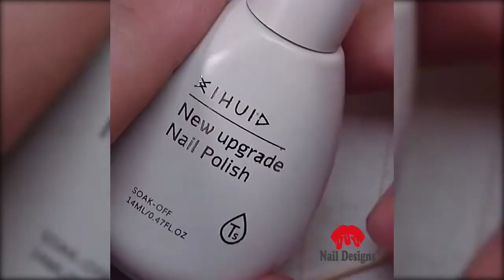Tissue Paper Nail Art ✨ Best Nails Art Designs Tutorials ✨ Spider Gel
Beautiful Nail Art Designs | DIY Nails Art Ideas for Girls 2021